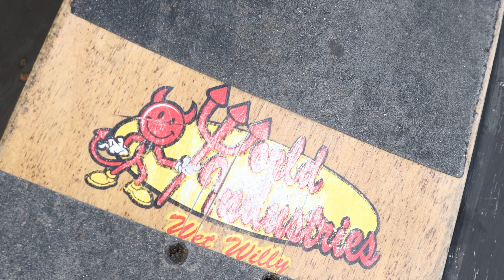DIY street freestyle skateboard deck WORLD INDUSTRIES